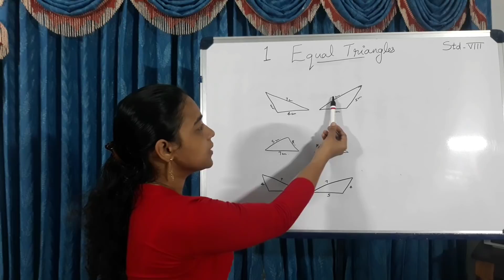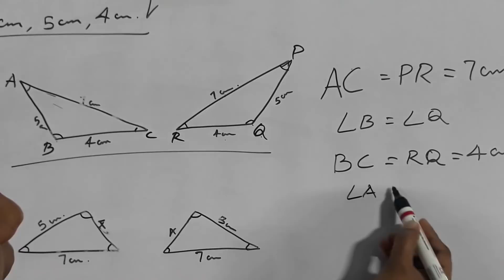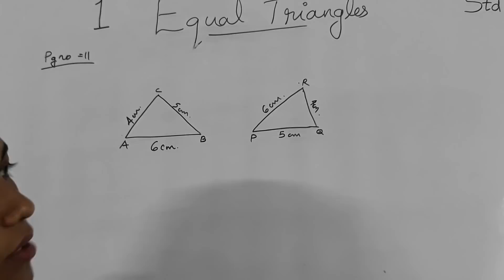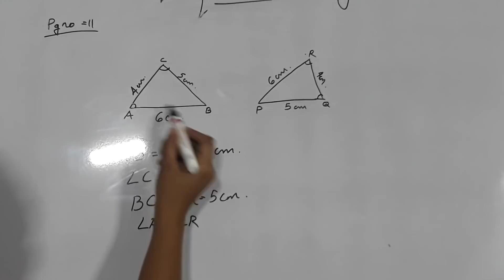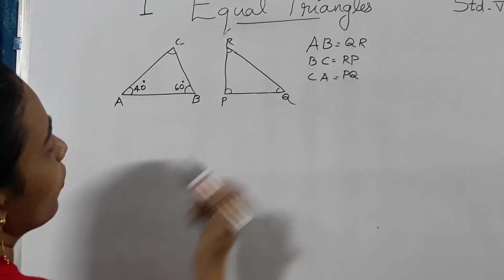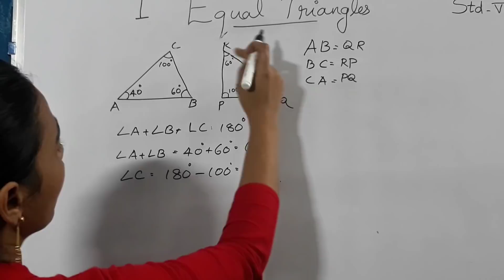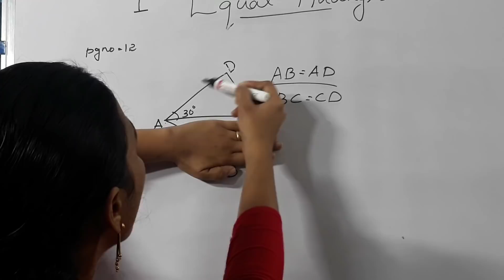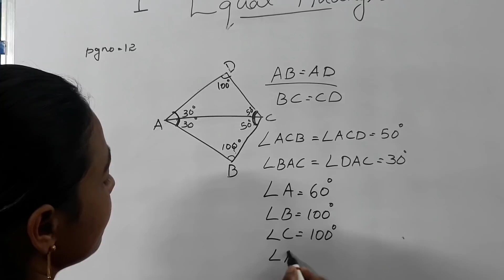State Syllabus ; STD 8 : Mathematics Lesson-1 [Part-1]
Hai Friends , Here I am teaching maths lesson 1 of std 8.